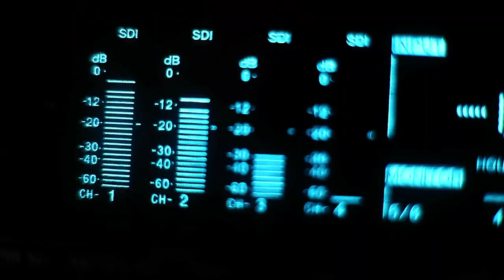Rychu Peja SoLUfka - Gruba Impra Z Rysiem 2 (ft.Gandzior & Kobra) @ Eskulap Poznań 13.05.2011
Unikatowe nagrania z koncertów tylko w Pakol TV !!

Przed Wami fragment koncertu Rycha nagrany w poznańskim eskulapie 13 maja 2011 roku z gościnnym udziałem Gandziora, Kobry i Śliwy.

Niebawem kolejne klipy !